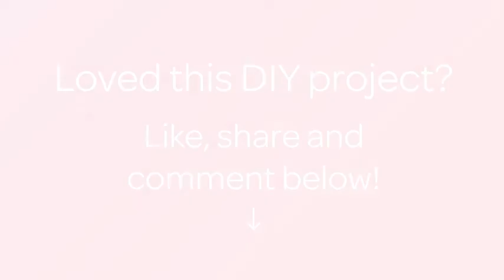How To Make A Cute Shirt Card - DIY Crafts Tutorial - Guidecentral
About this DIY project:
- Title: Make a Cute Shirt Card

Supplies:
- Cardstock
- Scissors
- Glue
- Buttons